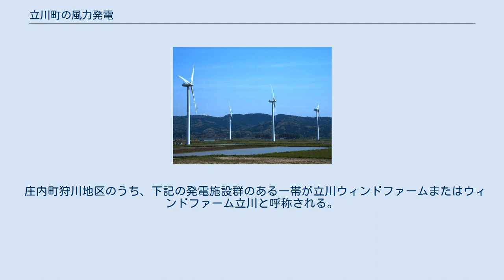立川町の風力発電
庄内町にある風力発電機 立川町の風力発電（たちかわまちのふうりょくはつでん） この項目では、山形県立川町における風力発電事業について解説する。
日本において地方公共団体による風力発電事業の先駆的導入事例とされる。
余目町と合併後に庄内町に引き継がれた事業についても記載する。
 山形県の庄内地方に位置する立川町は強風の地として知られる。
この風は「清川だし」と呼ばれ、主に春から秋にかけて発生する南東の強風を指す。
高気圧が三陸沖の太平洋上またはオホーツク海上にあるときに局地的な強風が吹き、特に東高西低の気圧配置で、等圧線が山形県内で南北方向に走り、幅が狭くなっているほど風が強まる。
これはオホーツク海付近で発生した冷気団が奥羽山脈を越え、新庄盆地に滞留したのち颪となって最上川峡谷で収束し、庄内平野に吹き出すためである。
立川町は最上川峡谷の出口にあたるため、この影響を最も受ける位置にある。
中でも町内の清川地区（旧清川村）は峡谷の出口に最も近く、「清川」の名はこの付近から東風となって庄内平野へ吹き渡ることによる。
 この「清川だし」は岡山県那岐山麓で吹く「広戸風」、四国山地を越えて吹きおろす愛媛県四国中央市（旧伊予三島市）付近の「やまじ風」と並び「日本三大悪風」と呼ばれる局地風で、秒速15メートルから20メートルに達することがある。
一方で冬は北西の季節風が強く吹き、地吹雪が発生するなど、一年を通じて風が強い土地である。
平均風速は秒速4.1メートル、10メートル以上の風も年間90日前後と多く、内陸部にありながら全国的にもまれな強風地帯となっている。
 米どころ庄内平野の一角である立川町で「清川だし」はしばしば農作物に被害を与え、5月から6月には田植え直後の稲の生育を妨げ、8月から9月にかけては稲が強風にはたかれ籾が落ち収穫に影響を及ぼすだけでなく、果樹の落下や畑作物への痛みを引き起こして商品価値を下げる、ときには大火の原因となるなど、地元においては長らく厄介なものとされ、悩みの種であった。
 強風による農業条件の悪さから離農者も相次ぎ、1960年（昭和35年）頃から町は急速な過疎化に突入していた。
1976年（昭和51年）には全国的な冷夏に見舞われた上にだし風の直撃を受けたことで町の農業は壊滅的な被害を受け、被害総額は5億円にまで上った。
 立川町ではこの悪風を逆手にとり町おこしに活用すべく、山形大学農学部教授の羽根田栄四郎の発案により、清川だしで風力発電を行い温室栽培に活用する構想を進めることとなった。
田澤一二町長や山形大学の教授らを中心に「立川町風エネルギー実用化実験事業」を開始、1979年に当時最も信頼性の高かった1kWの山田式小型風車を設置し、翌1980年（昭和55年）から1985年（昭和60年）にかけての5年間で、町単独事業として温室ハウスによる農業利用試験を行った。
しかし山田式風車は設置の翌年に強風に耐えられず羽根が破損して吹き飛ばされるなど、終始不調に終わった。
一方同じ頃、オイルショックによる教訓から科学技術庁でも新エネルギーの開発構想（サンシャイン計画）があった。
風力発電はメインの研究ではなかったが将来の可能性を探る総合研究の対象となり、同庁と新エネルギー総合開発機構(NEDO)による全国10か所の風力発電のモデル事業地のひとつとして立川町が選定された。
この実験事業は山形県の県花にちなみ「コミュニティ・エネルギー・プロジェクトべにばな計画」と名付けられ、1981年（昭和56年）からの5年間に住友精密工業製の5kW風力発電機2基を豚舎の暖房に用いる試験などに取り組んだ。
だがこの住友製風車も1986年冬に発生した地吹雪に吹き飛ばされてしまった。
両事業とも修繕を繰り返しつつ継続されたものの、変化に富んだ自然環境に対応しきれず機器トラブルが続発するなど稼働率が年間の3分の1に留まったことで実用化には至らず、事業終了後は観光用程度にしか利用できなかった。
これらの失敗により、全国的にも日本の風は風力発電には適さないとの評価が定着してしまった。
 1988年（昭和63年）のふるさと創生事業をきっかけに、再び風による町おこしの機運が高まった。
1991年4月、舘林茂樹町長のもと「立川町風車村推進委員会」が発足し「立川町 NEW WINDY TOWN 風車村構想」が開始される。
町の小高い公園に風車を設置することとし、当初は過去の失敗の経緯から観光用を主目的にしたオランダ型の風車とする案だ...